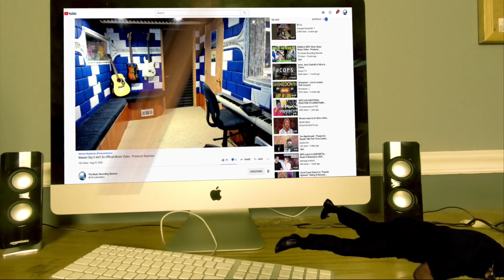Puscifer "Momma Sed" Official Video - Producer Reaction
🟩 My Name is Mike Cross and i m an old school producer here to bring you lots of entertainment and review the music from the producer point of view, This is the reaction of Puscifer "Momma Sed" Official Video, so lets check it out guys.

𝗖𝗔𝗧𝗘𝗚𝗢𝗥𝗬:
Entertainment
Music